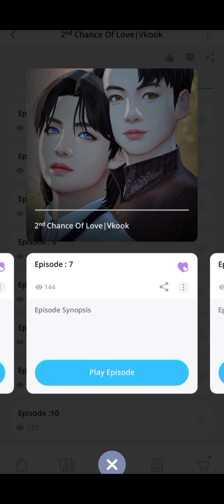Unexpected 2ⁿᵈchance of love | Taekook 7 : BTS Universe Story Game